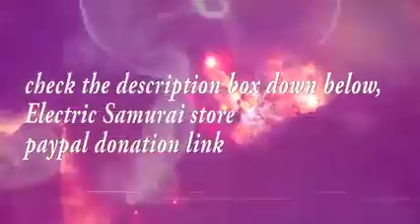Psychedelic Trance mix Vol 1